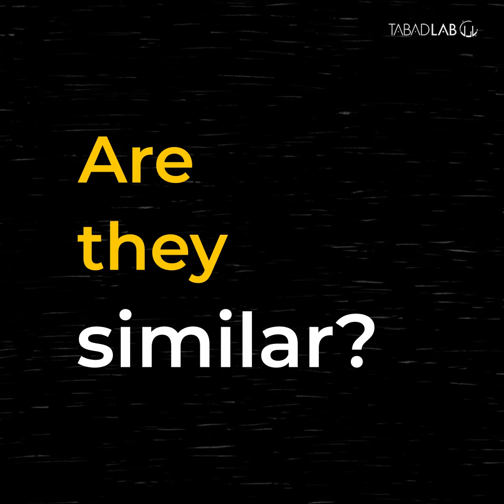Coronavirus and the flu - English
Coronavirus and the flu...are they similar? Professor Hugh Montgomery
 explains the difference, video in English